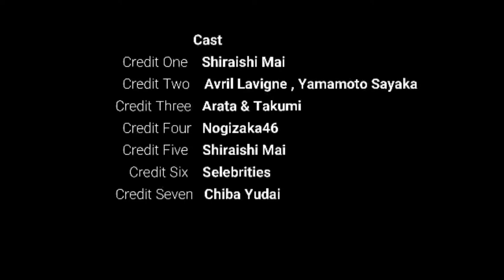CRAZY JAPAN TV - Funniest JAPANESE PRANKS Compilation - Cam Chronicles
Japanese TV shows are the best especially with hilarious and weird game and prank shows.

This Japanese prank show features some hilarious acts, including prank with Avryl Lavigne, among others.